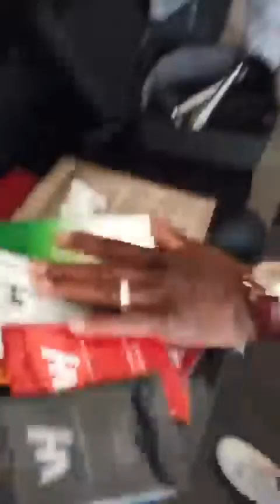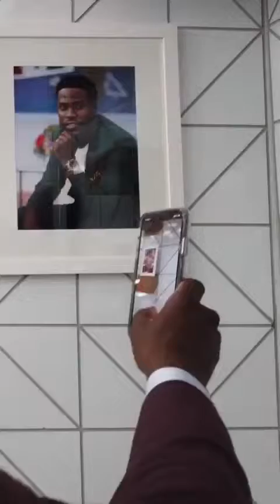Kevin hart on secret life of pets promo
Do not own the video just to show appreciation on the hard work he been doing putting the good stuff for us the audience. Go follow @kevinhart4real on Instagram the movie coming out on june 7th  get ready.